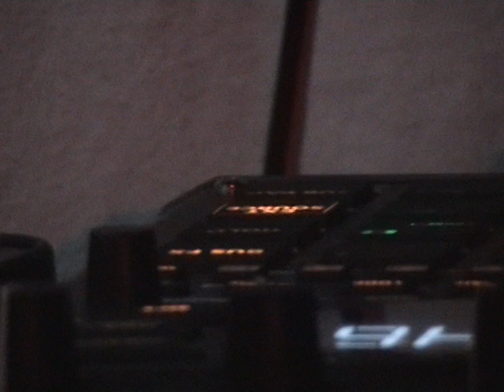robinson's village @ hoodstock '23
filmed by frazer holloway